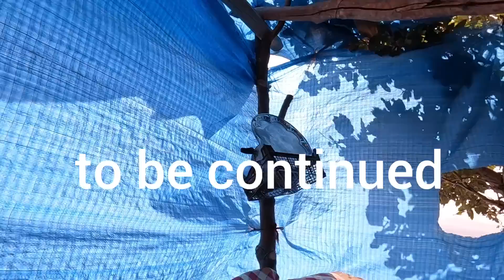Bathing the children and cooking food by the faithful man in the mountains